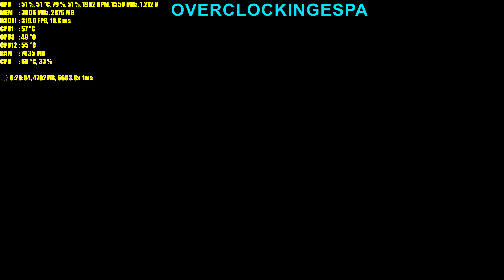OVERCLOCKINGESPA DIVERSIÓN CAP #25 80 MIN THE WITCHER 3 EN 4K UHD ULTRA HD LET'S PLAY ESPAÑOL 3970X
MOMENTOS DESTERNILLANTES, RISA, Y SITUACIONES EXTRAVAGANTES /MOMENTS hilarious, LAUGH, AND SITUATIONS EXTRAVAGANT .